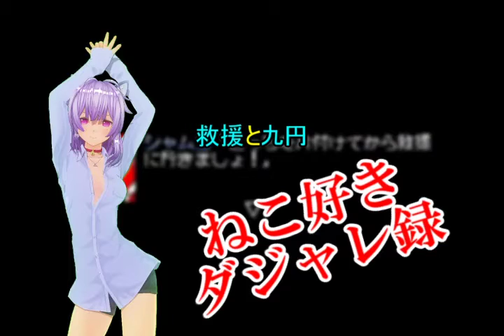【ねこ好き実況】合体こそ、漢のロマン！ ゲッターロボ大決戦！ Part7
橘研究所の防衛を続けるゲッターチーム。しかし、防衛の最中にブライ大帝が研究所に侵入し、高密度のゲッター線を照射するようプログラムをしたのであった。
橘研究所も、ＳＥＣＯＭしてますか？